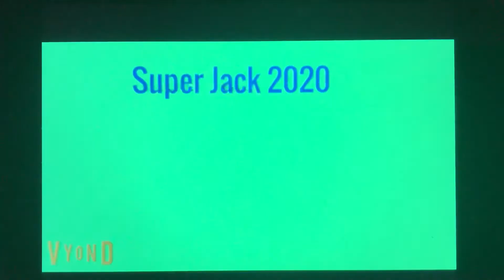Not Kim possible grounds moana / grounded